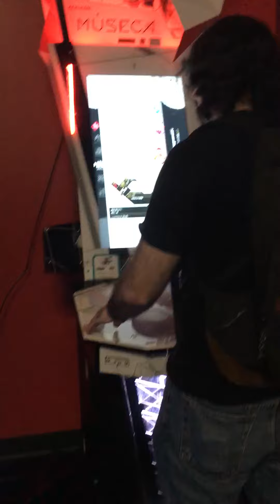Museca Marisa Stole the Precious Thing @ Round 1 BWM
Playing Marisa Stole the Precious Thing at Round 1 Broadway Mall Hicksville NY